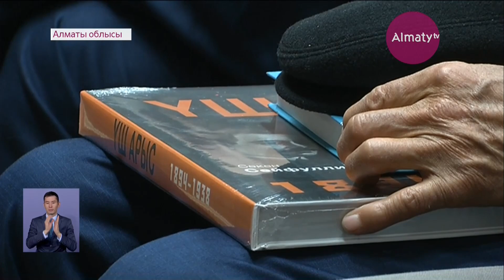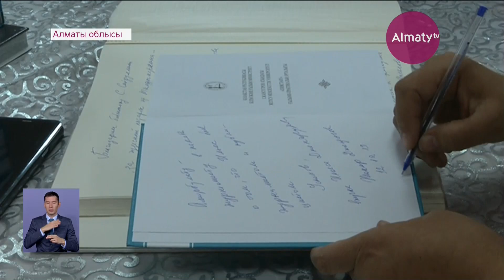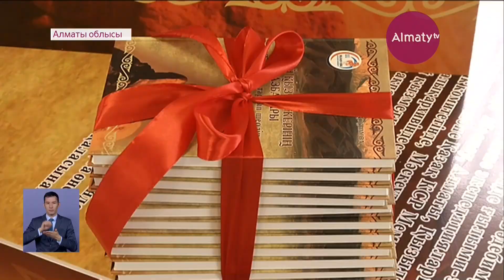Алматы облысында Ілияс Жансүгіровтің ескерткіші ашылды (14.10.19)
Биыл қазақ әдебиеті Құлагерінің 125 жылдығы еліміздің әр өңірінде кеңінен тойланып жатыр. Жетісу жеріндегі торқалы тойда ғылыми-тәжірибелік конференция өтіп, ақынның 20 томдық шығармалар жинағы жарық көрді. Онда Ілияс Жансүгіровтің көзі тірісінде басылмаған поэмалары да енген, деп хабарлайды Almaty.tv тілшісі.